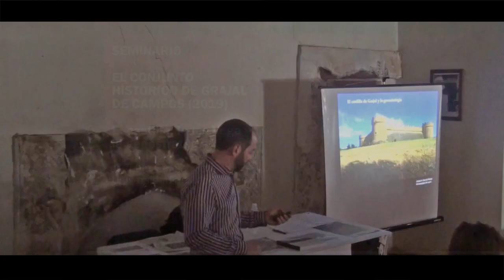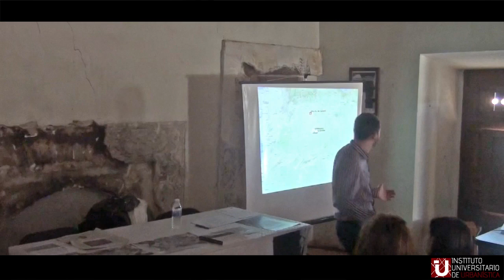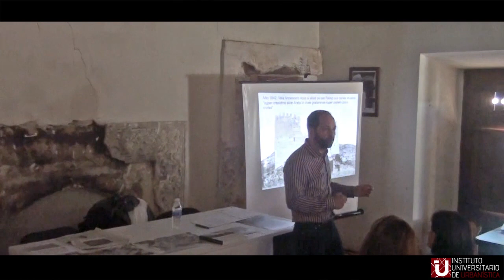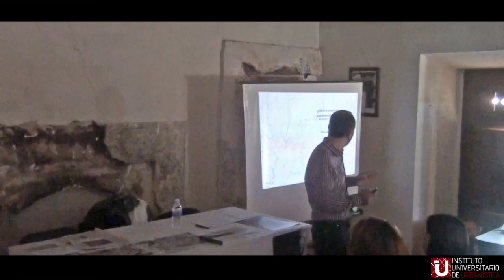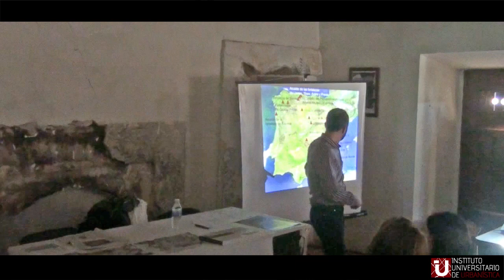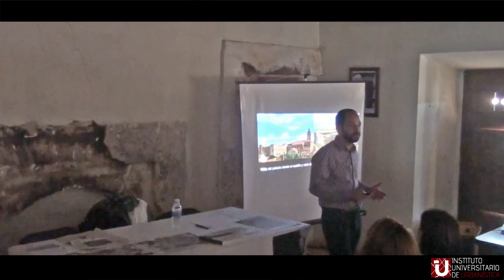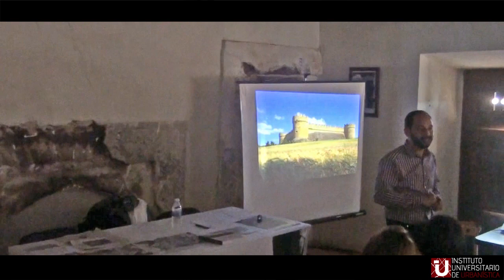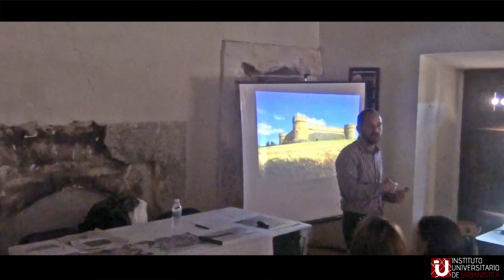El castillo de los Vega y la geoestrategia (Grajal de Campos, León)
13 de marzo de  2019

Intervenciones del seminario celebrado en el Palacio de los Condes de Grajal (Grajal de Campos, León) durante los días 1 y 2 de marzo de 2019. Organizan: Instituto Universitario de Urbanística (UVa), Instituto de Investigación en Humanismo y Tradición Clásica (ULE), y PID UVa "Patrimonio(s) Urbano(s)".

De con Licencia Atribución de Creative Commons (reutilización permitida)